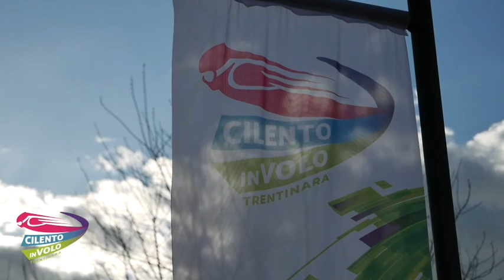23 erica e paride 10 08 22